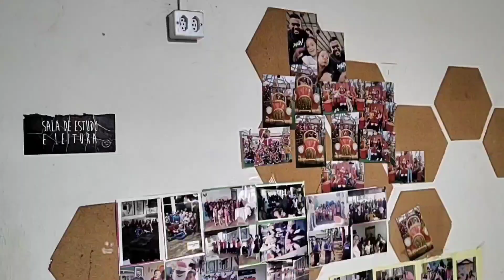Dona Toninha e Dona Teresa, trabalhos sociais nas periferias de Ribeirão Preto